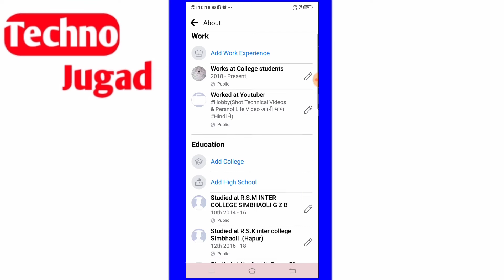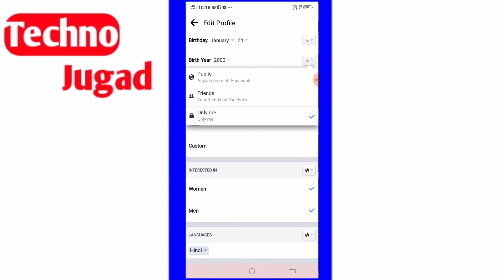Facebook Me Date Of Birth Kaise Hide Kare 2022 | How To Hide Date Of Birth On Facebook | Fb Dob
facebook par date of birth kaise hide kare,fb pe date of birth hide kaise kare
Birthday